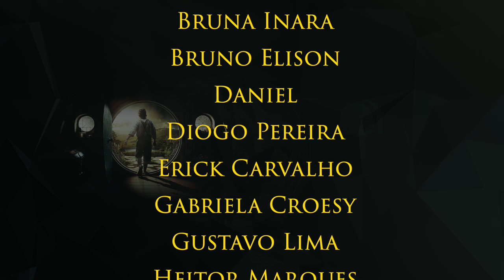O ANEL DE MORGOTH // "Cortes da Fernanda Correia"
Nesse corte da Live com Fernanda Correia (Mestre em Tolkien), ela explica o que de fato seria o Anel de Morgoth, detalhado no 10º Volume da História da Terra-média: Morgoth's Ring.